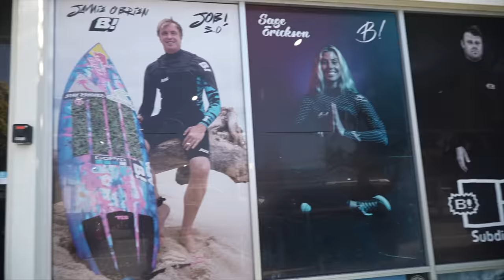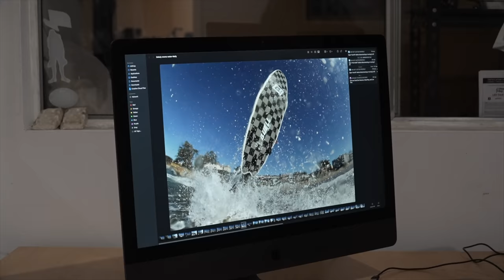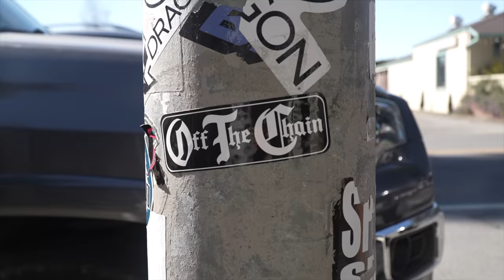MAKING HISTORY!!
Thank You Everyone For The Support!! It helps us out a ton!!